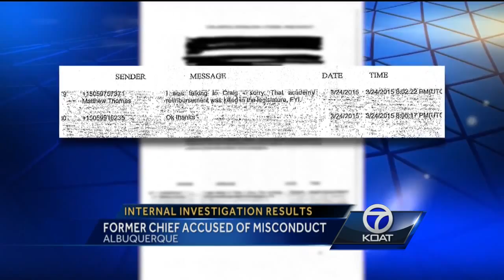Former Chief Accused of Misconduct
New details tonight on an investigation into a high-profile local law enforcement officer. Internal files accuse Jessica Tyler of authorizing expensive training and then lying about where the money came from to pay for it.